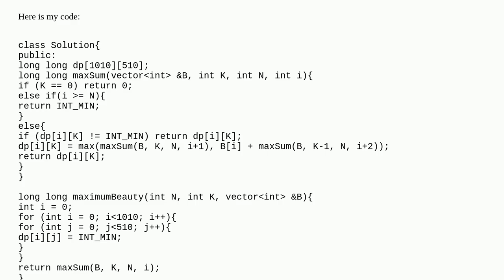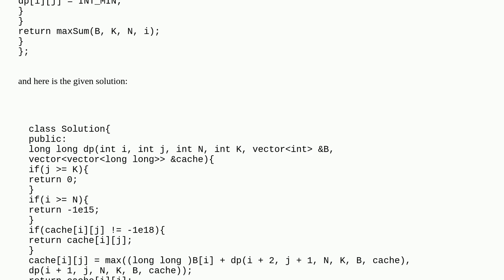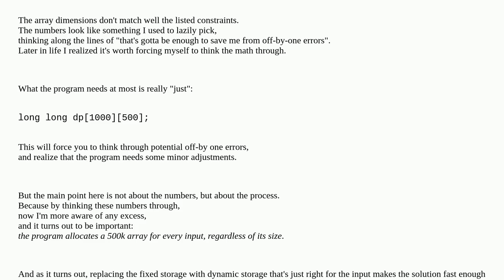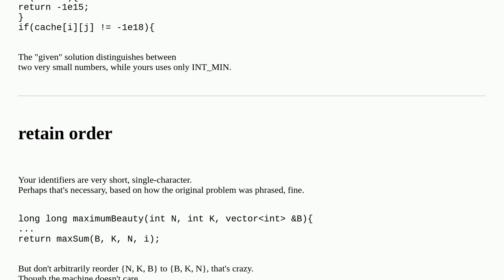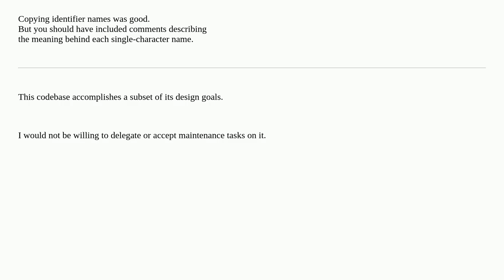Codereview: Find largest sum not involving consecutive values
Find largest sum not involving consecutive values

A special thanks goes out to the community

  c++ dynamic-programming recursion time-limit-exceeded